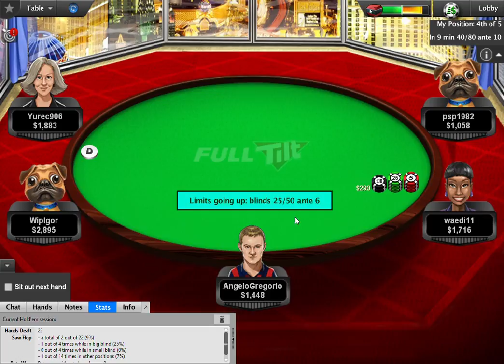$1 50 NL Hold'em 6 Max Blinds $10 $20 Ante $3 Tournament 2368620471 Table 1 Logged In as Angel